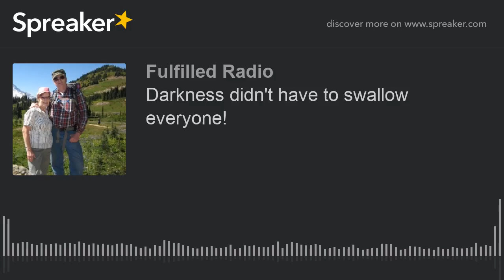Darkness didn't have to swallow everyone!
While the false teachers offered nothing but destruction; those who contend passionately for God's truth offer hope. Some go off into the gloom of darkness forever; others can be snatched away to safety. Let God deal with the mis-leaders; you be a beacon and rescue agent to those who are in danger.
An animated discussion of Jude, Enoch, and the ungodly false teachers they each opposed. Join it!